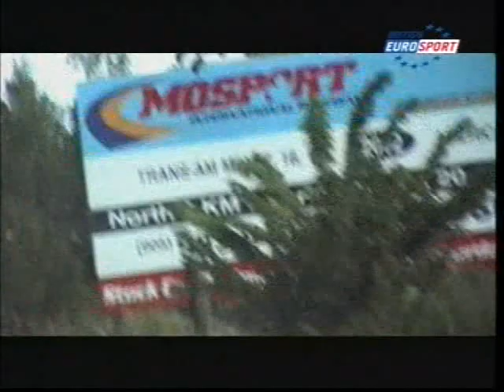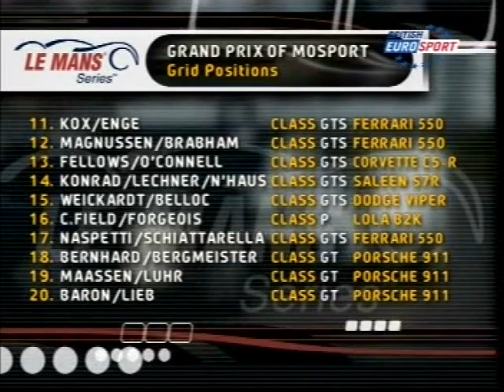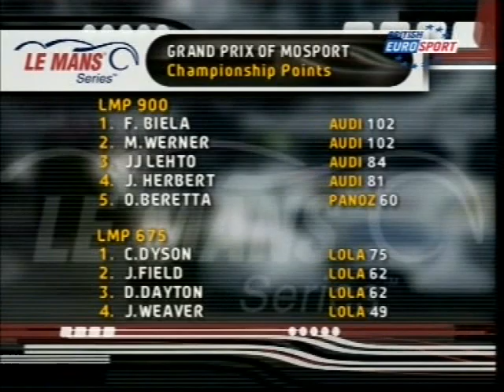2003 American Le Mans Series - Rd 5 Mosport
Second Canadian trip for the ALMS comes from Mosport for the fifth round.

Shown on Eurosport 2003